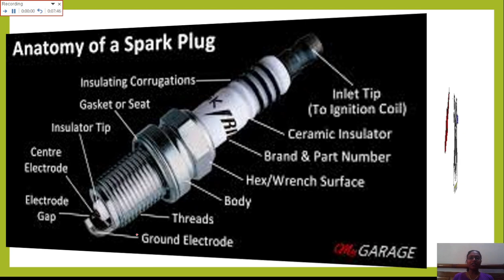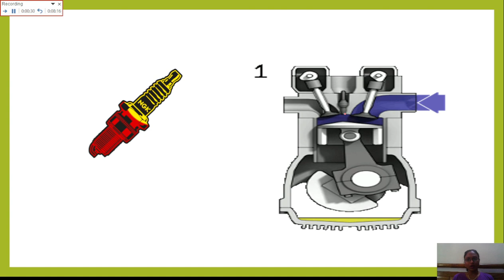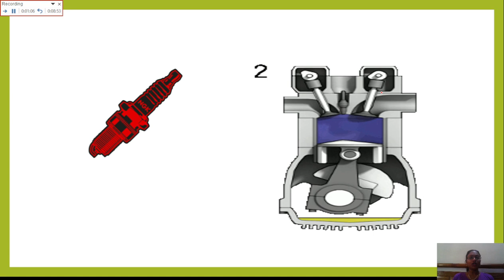Battery ignition system in Hindi || Battery coil ignition system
Battery ignition system in Hindi || Battery coil ignition system @LEARNANDGROW @ImpactAcademyOfficial @gear.institute @bestmechanicalengineering
Hello viewers.My name is Swatisweta Parida.I make videos related to Mechanical Engineering. This video is about battery ignition system. The components of battery ignition system are as follows
battery
Contaact breaker
Distributor
Ignition coil
Spark plug

battery ignition system
advantages of battery ignition system
how battery ignition system works
battery ignition system diagram
what are the essential components of a battery ignition system
how is the battery part of the ignition system
difference between battery ignition system and magneto ignition system